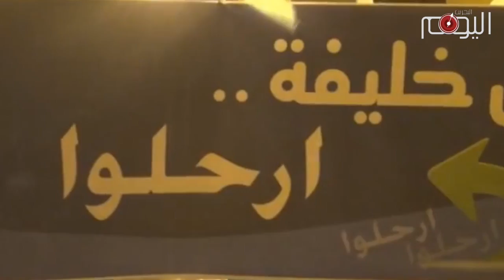تقرير متلفز: أغسطس.. شهر الاستقلال ومعركة الوجود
مع بلوغِ آلِ خليفة درجةً قصوى من الحربِ المفتوحةِ ضد السّكان الأصليين؛ سيكون لشهر أغسطس هذا العام لوناً آخرَ بالنسبة للخليفيين والبحرانيين معاً، وبإيقاعٍ متناغم بين منصّةِ دوار اللؤلؤةِ وهتافات الفداءِ في اعتصام الدّراز المفتوح.

في أغسطس هذا العام، قرّر المواطنون الاحتفالَ بعيدِ الاستقلالِ بمشاعرَ تسترجعُ اللّحظةَ الأولى للتحرُّر من الاستعمارِ والاحتلالات الأجنبيّة. وهذه المرّة، يكاد يكون هناك إجماعٌ شعبيّ ووطنيّ غير مسبوقٍ؛ على اعتبار الخليفيين جزءاً لا يتجزأ من الوجودِ الأجنبيّ الذي يرمي لاستعباد السّكانِ ونهْبِ ثرواتِ الوطنِ واختطافِ هويته الأصليّة.

لم تخطيء ثورةُ البحرين حينما رفعت منذ أيّامها الأولى هتاف "ارحلوا". وخلال السنوات الأخيرة؛ قدّم آل خليفة الدّليلَ تلو الآخرَ على عدم انتمائهم لهذه البلادِ، وأنّهم لا يجدون أملاً في استمرار استبدادهم إلا بالقواعدِ والوجوداتِ الأجنبيّة. فهي بالنسبة لقبيلةِ آل خليفة شرايينَ حياتهم وسرّ بقائهم على العرشِ المهزوز والملطّخ بالدّماء.

يتذكر البحرانيون في هذا التاريخ موقفهم الثابتِ في الاستقلالِ من المحتلين، وفي بناءِ الدّولة الحديثة التي شاركَ فيها رجالاتُ كبارٌ مستهدفون بمشروع الإبادةِ الخليفية، وعلى رأسهم الشيخ عيسى قاسم.

ليست صدفةً تاريخيّة أن يتأصل شعارُ "ارحلوا" على مقربةٍ من شهر الاستقلال، ومن أحياء الفداءِ في بلدة الدّراز الصّامدة. فمعركةُ الوجودِ بين الأصلاءِ والمحتلين الصّغار والكبار في البحرين؛ باتت واضحةً مثل الشّمسِ.. خيارُ البحرانيين واضحٌ في الصّمودِ والتّحدي، وورطةُ المحتلين واضحةٌ نهايتها إلى الزّوال والخيبةِ الكبرى.